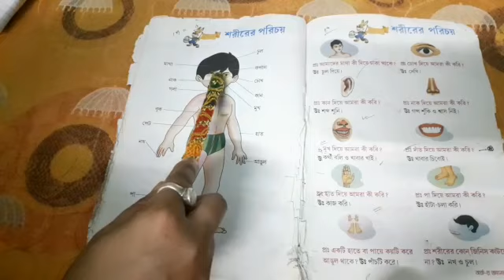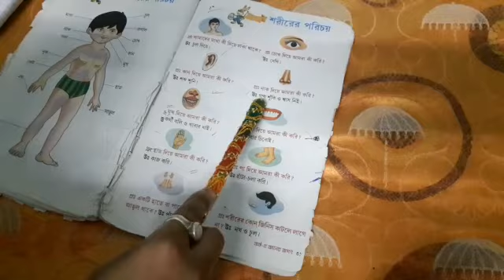শ্রেণী :-প্রভাত, বিষয় :-সাধারণ জ্ঞান তারিখ :-19/08/2020